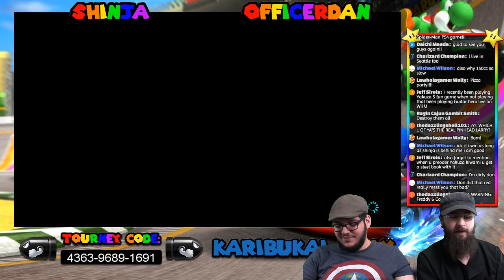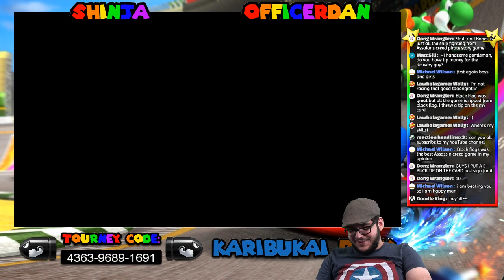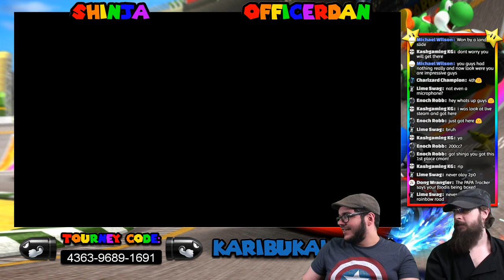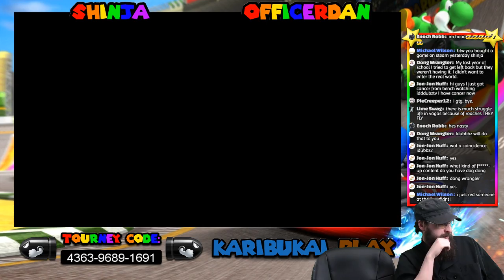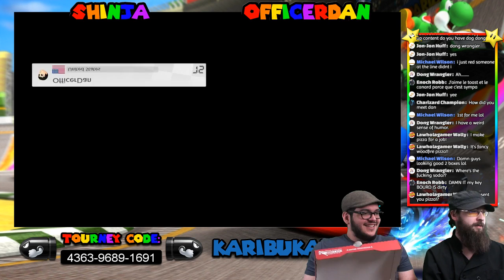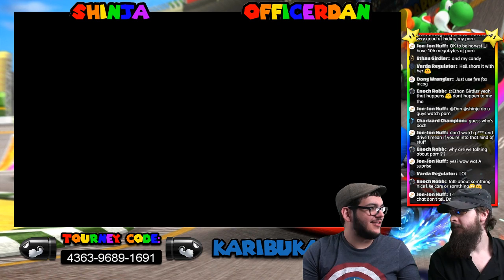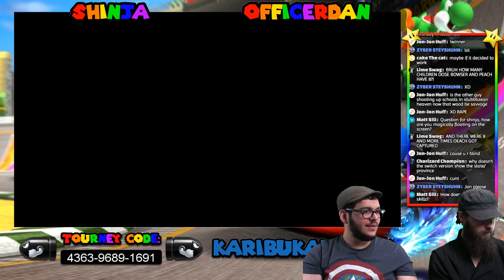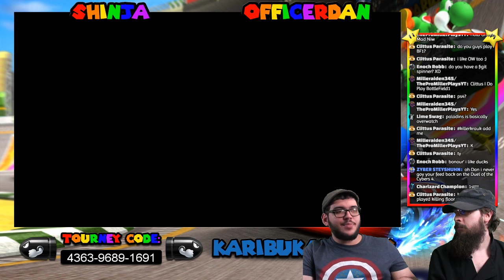Mario Kart 8 Deluxe Switch with viewers - Karibukai LIVE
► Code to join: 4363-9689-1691